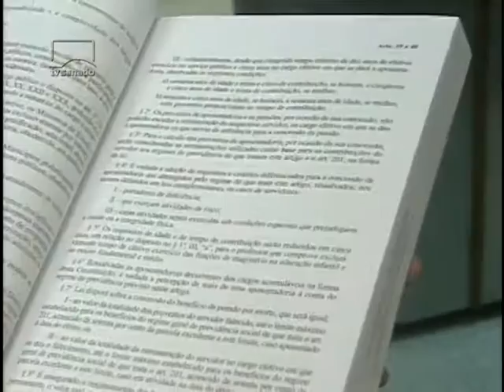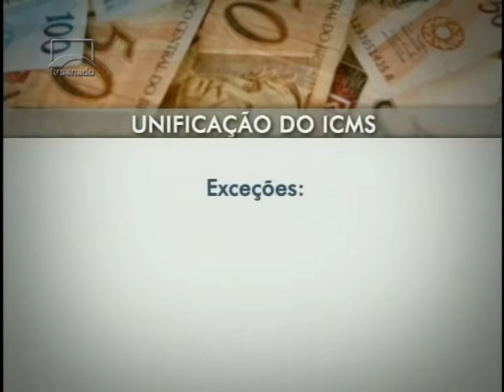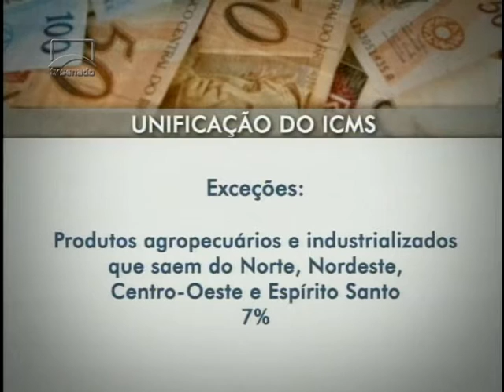Nesta edição: retrospectiva da CDR e regras para o direito de resposta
Confira notícias desta quarta-feira no Senado Agora.